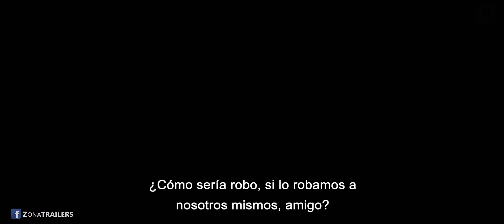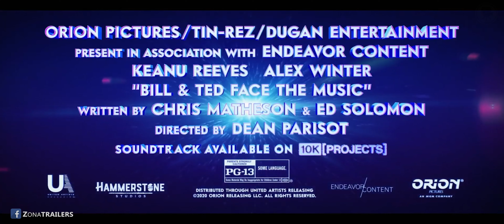Bill And Ted 3 | Trailer #2 ESPAÑOL Subtitulado (2020) Keanu Reeves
🔥¡¡¡Disfruta AQUÍ del nuevo TRAILER en ESPAÑOL!!!🔥

Los derechos del trailer pertenecen a la distribuidora y productora del film y ha sido subido sin ánimo de lucro